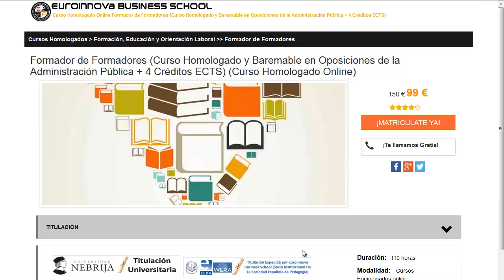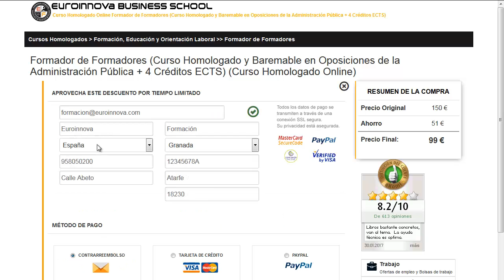celadores scs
celadores scs. Si quieres ver los más actualizados estudios para celadores scs tan solo tienes que visitar en el Sitio web de Euroinnova y podrás disfrutar de todos los posgrados oficial.

En este video de celadores scs te ayudamos a apuntarte así como, te contamos lo que debes hacer para realizar tu curso no lo dudes más y visítanos ¡No te arrepentirás de hacer tu formación con nosotros!.